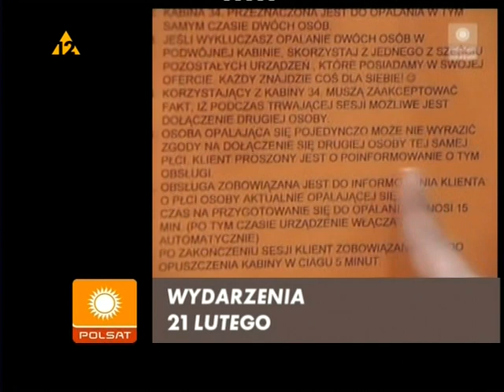Łapu Capu 25.02.2008